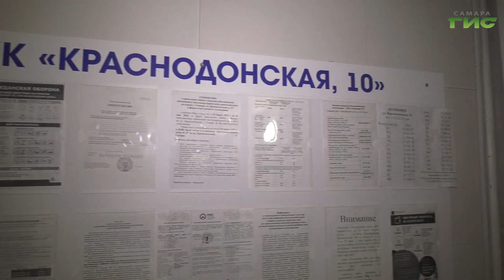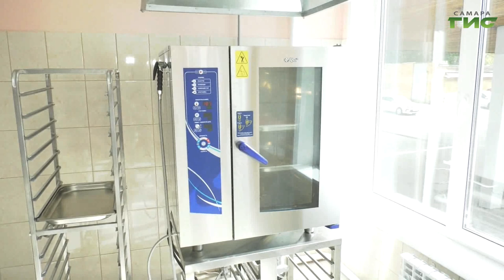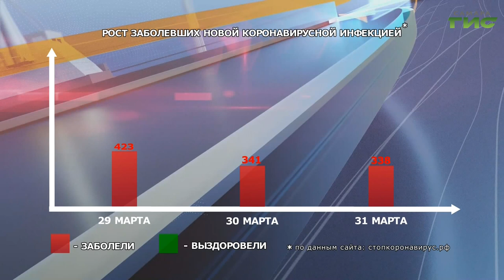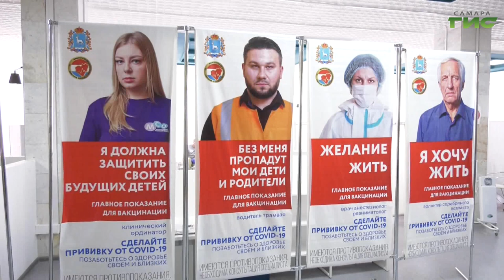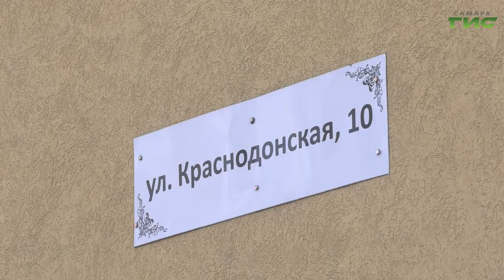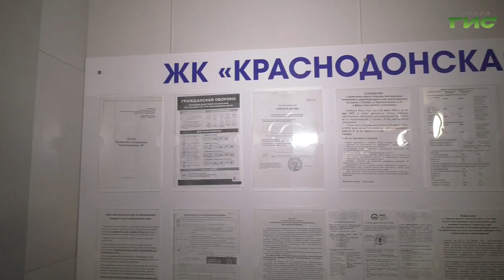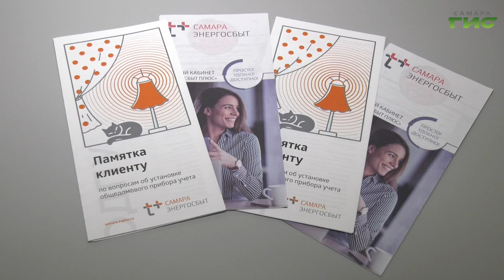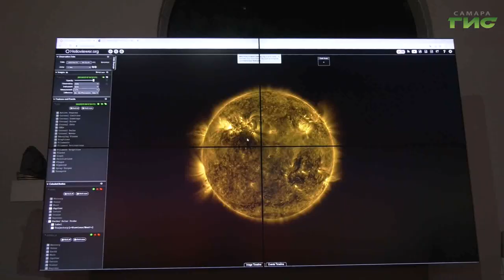"События" от 31.03.2022 (вечер)